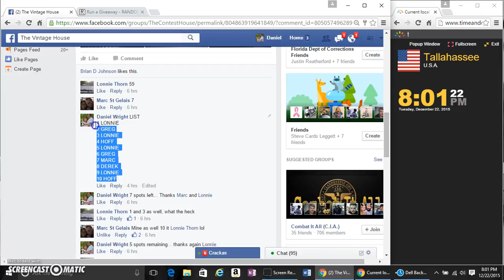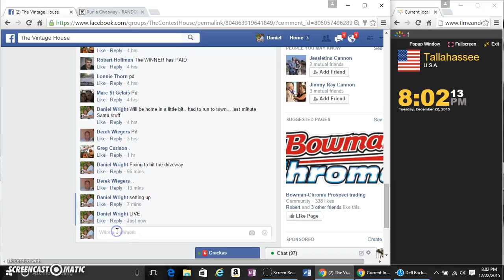HOF PSA LOT